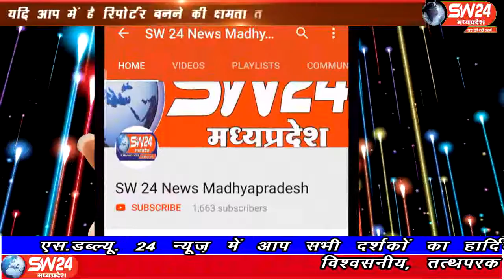sw24news nagda, 01.08.2019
मध्यप्र्रदेष के उज्जैन जिले की नागदा मे झुग्गी बस्तियों में रहने वाले लोगो ने कल विशाल जुलूस निकाल कर एसडीएम आर. पी सिंह को मुख्यमंत्री कमलनाथ के नाम ज्ञापन सोपाsw24news